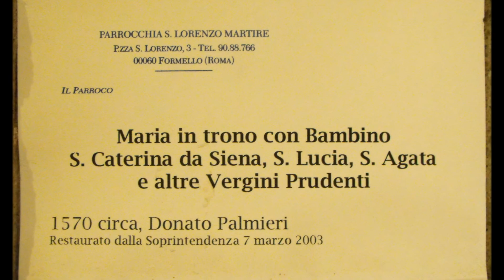Donato da Formello, Madonna con Bambino, Sante e Vergini Prudenti, Formello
" E' onore di questa terra, l'aver dato i natali a Donato Palmieri, pittore di vaglia nel secolo XVI."   Così riporta Fabio La Ragione nel suo  "Profili Storici di Formello" dell'anno 1898.  Ma di Palmieri purtroppo si sa ben poco; né la data di nascita, né la data di morte, perchè i libri dei battesimi conservati nell'archivio della chiesa di San Lorenzo incominciano con l'anno 1560, e Donato Palmieri, secondo il Dizionario degli Artefici, nacque attorno al 1540, e di lui dice:  "Donato, scolaro ed aiuto di Giorgio Vasari, nacque circa l'anno 1540 in Formello. Sebbene morisse assai giovane, aveva migliorato di molto la maniera del maestro, come fanno testimonianza alcune sue storie di S.Pietro, in una sala del Vaticano, eseguite sopra i propri disegni e senza il consiglio di Giorgio (Vasari)."
      Donato Palmieri era figlio di Cola Palmieri come risulta da una ricevuta originale di pagamento per un importo di giuli 10 "per il resto dell'arma fatta per le esequi di Mastro Lorenzo Mancino" conservata tra i documenti più preziosi, raccolti dal benemerito arciprete Francesco Volponi a cui si deve "Inventario della ven. chiesa parrocchiale di S.Lorenzo" del'anno 1797.
     Notizie frammentarie di Donato Palmieri si leggono nella "Storia della Pittura" del Lanzi e nel "Dizionario degli Artefici" del Ticozzi dai quali si rileva che dipinse a fresco alcuni episodi della vita di San Pietro nella Basilica di San Pietro nella scala detta della floreria, che dal cortile di San Damaso conduce ai diversi piani delle  Logge, e anche l'episodio di Gesù Cristo che lava i piedi agli apostoli, ai piedi della scala che dalla sala regia conduce al cortile del Maresciallo. Questi affreschi, secondo quanto ne scrisse nel sopra citato Inventario l'arciprete Volponi, che li andò ad esaminare ,"ci hanno molto colpito per  una somiglianza di colorito  e di stile con un affresco esistente  in questa chiesa parrocchiale di San Lorenzo, posto nella prima cappella  a sinistra dell'ingresso."  L'affresco, di cui parla il Volponi, rappresenta il "Ritrovamento della SS.ma Croce" ed è appunto attribuito a Donato Palmieri.
     Oltre alle sopra citate opere di pittura, a Donato Palmieri si attribuisce anche una scultura in legno alta metri 1,60 raffigurante San Giovanni Battista, conservata presso la chiesa di San Giovanni in Laterano.
     Il nome di Donato Palmieri è ricordato nei verbali consiliari del 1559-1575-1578 dove alla pagina 94 del 1559 , questi denunciava di essere proprietario di una casa  posta nella parrocchia di San Lorenzo, di una vigna con canneto e sodo.  Nel primo libro dei battezzati nella parocchia S. Lorenzo si legge che nel 1559 a Donato nacque un figlio al quale dette il nome di Nicola, morto a quanto pare nel 1563. Nel primo libro dei matrimoni,  nell'anno 1582 lo troviamo come testimone di nozze di Antonio Avincola e Caterina figlia di Girolamo da Lionessa. Nello stesso libro, sotto l'anno 1594, si legge che: "Cosmo Corvi Romano abitante all'Isola, sposò Rosaria figlia di Sabatino Mancini , già moglie di Mastro Donato Palmieri pittore." Da queste informazioni si può dedurre che la morte di Palmieri è avvenuta  tra gli anni 1582 e 1594. Ma dove morì e dove fu sepolto rimarrà per sempre un mistero.
                                                                                                                     (M-Valentina Gargioli)
Fonti: "Profili Storici di Formello" di Fabio La Ragione, 1898;   "Dizionario degli Artefici" di Ticozzi;  "Inventario della ven. chiesa parrocchiale di S. Lorenzo" dell'arciprete Francesco Volponi, 1797; "Storia della pittura" di Lanzi